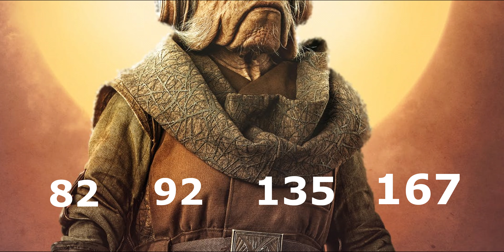Star Wars Character Ages Part 9 - The Mandalorian Edition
In this Video I'm doing Star Wars Character Ages Part 9 - The Mandalorian Edition. Do you know any cool Star Wars Character ages?

Timestamps:
Star Wars Character Ages Part 9 - 0:00
Mando' Age - 0:39
Cara Dune's Age - 2:02
Greef Karga's Age - 2:29
Kuiil's Age - 3:06
Baby Yoda / The Child / Gorgu's Age - 4:41
Extra Video - 6:07

Snap me on Snapchat:
NET_ALLIANCE
Like my Page of FaceBook: